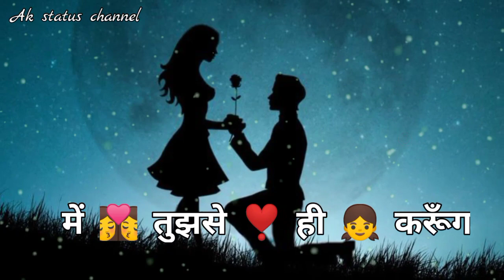New ❤️ whatsapp status video_best romentik video_Ak status channel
Then

Song
bollywood songs
romantic song
crazy song
animated song
super hit song
cute song
latest songs
new song
old song